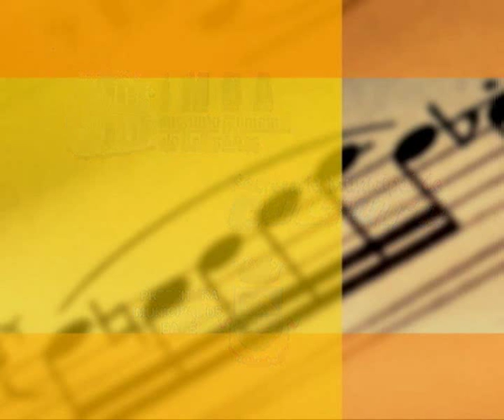Menuet de Boeuf - Franz Joseph Haydn por Nilton vargas Rodrigues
No dia 29 de Outubro de 2009, no Salão Nobre do IMBA, em Bagé-RS Brasil.
Realização: IMBA - Instituto Municipal de Belas Artes de Bagé-RS

Piano concert with the young pianist Nilton Vargas Rodrigues, from Bagé, Brazil.